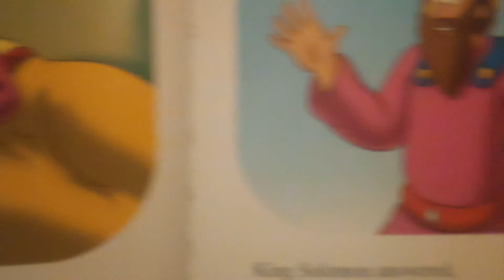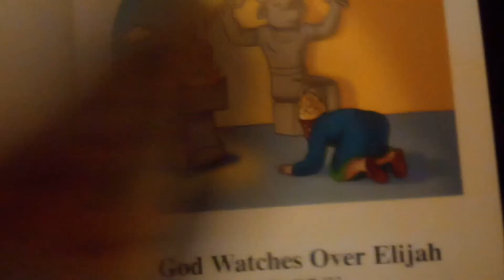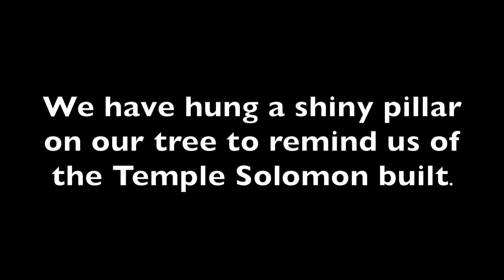Jesse Tree No. 14 Solomon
Did you know that the Christmas story is part of a bigger story?

If you would like to read this story about about Solomon in the NIV translation in the Bible, read 1 Kings 1:28-37 and 1 Kings 3:1-15

Can you guess what item might have been made for today's story and hung up on the giant Jesse Tree outside St Peter's? Can you spot the item on the tree when you walk past? If you're making your own Jesse Tree at home, will you make the same item or choose something else?